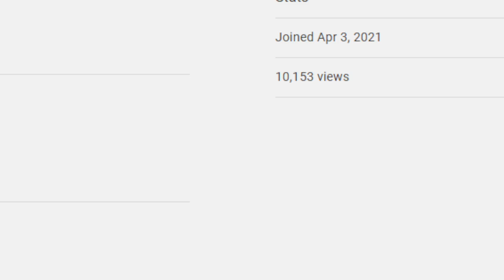WE HIT 10K VIEWS!!!!!